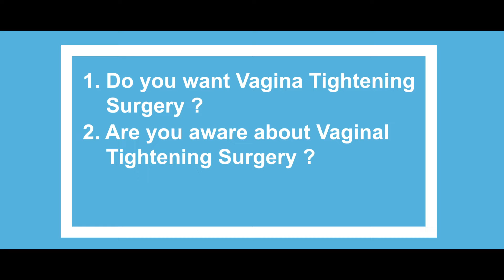A to Z of Vagina Tightening by Dr Amit Gupta | Divine Cosmetic Surgery| Revirgination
A to Z of Vagina Tightening by Dr. Amit Gupta

𝗗𝗿. 𝗔𝗺𝗶𝘁 𝗚𝘂𝗽𝘁𝗮 (𝗙𝗼𝘂𝗻𝗱𝗲𝗿 & 𝗗𝗶𝗿𝗲𝗰𝘁𝗼𝗿) of Divine Cosmetic Surgery